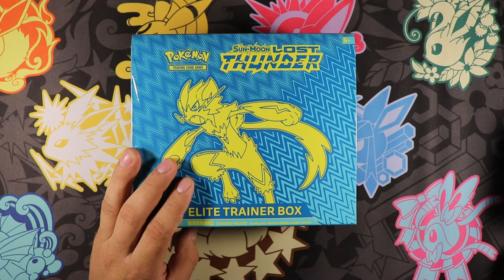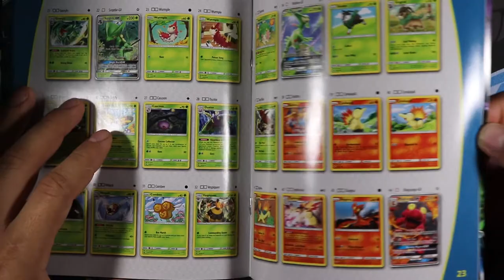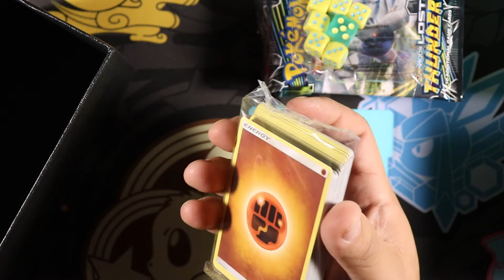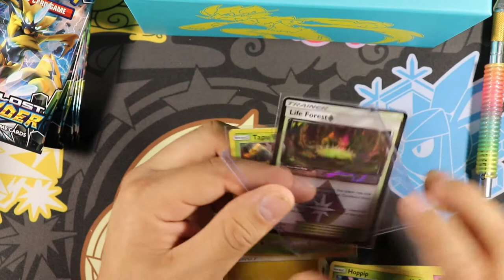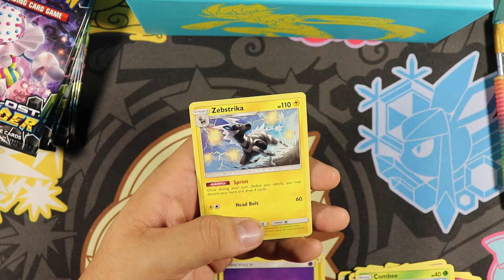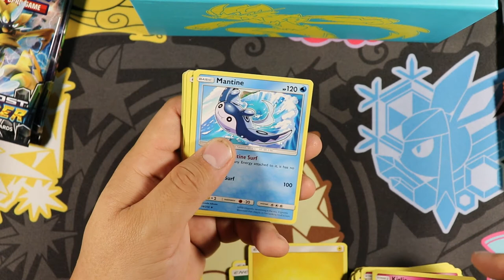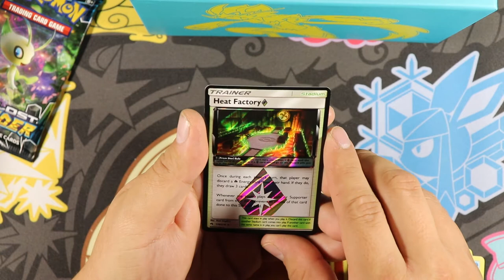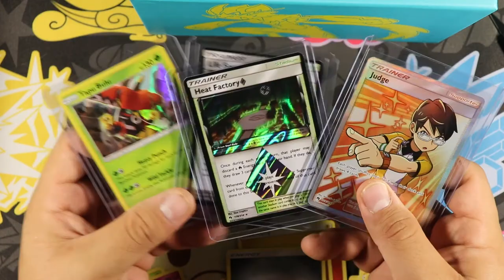Pokemon Sun Moon ETB Lost Thunder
Hello today I go over the Lost Thunder ETB (Elite trainer box). Thank you, as always feedback is appreciated and i would love to hear more suggestions on what to do and just general constructive criticism.

Soft shell Sleeve:

Hard Shell sleeve: